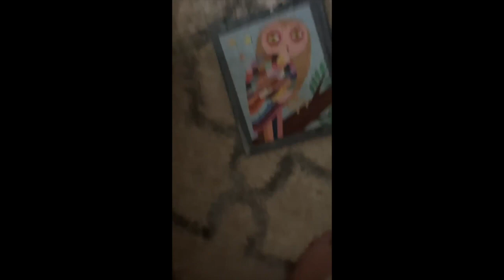Morning Rountine when I am off! 2023